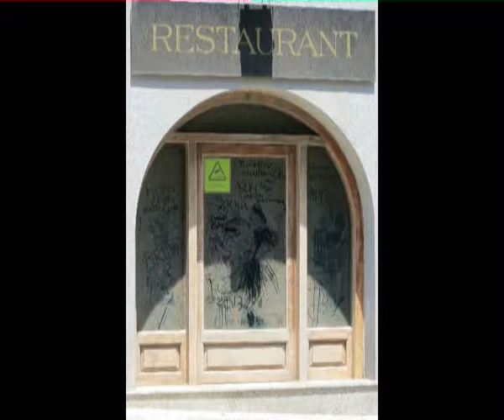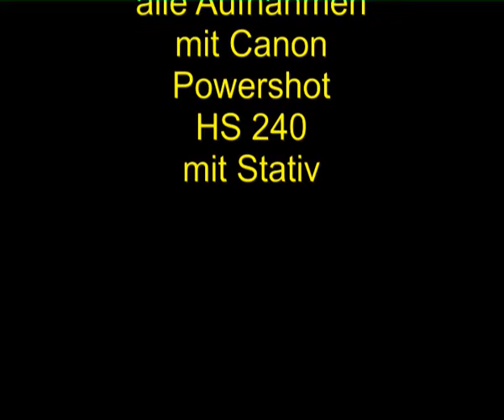St.Juliens Malta 2013 07 16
einige Clips von einer Dienstreise
alle Clips mit der anon Poweshot 240